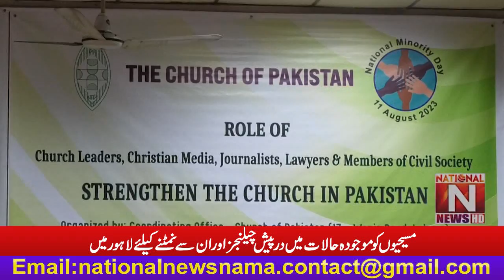Large meeting of religious leaders, lawyers, journalists and political and social figures in Lahore